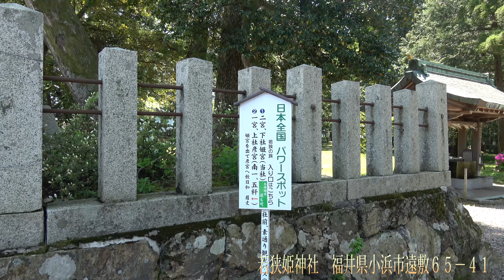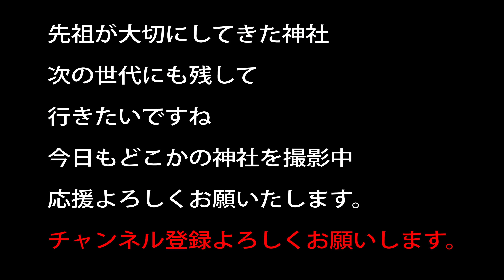若狭姫神社 福井県小浜市遠敷６５−４１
若狭国一宮で
若狭国一宮で
若狭国一宮で
若狭の国一之宮　若狭彦神社は上社と下社で一対になり
下社側を若狭姫神社と呼んでいる
ご朱印は下社側で　上社側のも参与しています
（上社では参与していないのでご注意くださいね）
祀神　豊玉姫命（とよたまひめのみこと）

室町時代の頃から神事が　上社から下社中心になったそうです

20～30万以上神社があります。　実はコンビ二よりも多い